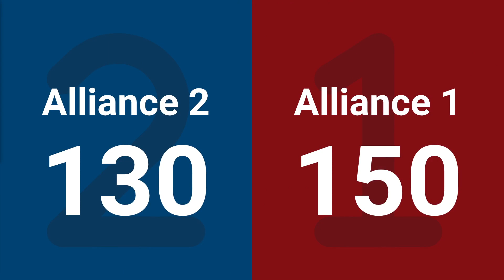Final 2 - 2025 Orlando Regional